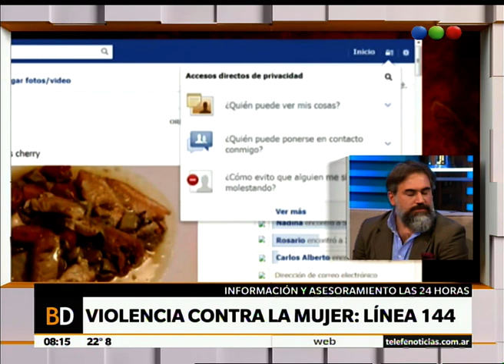Grooming: operación Ángel Guardián – Telefe Noticias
En noviembre se organizó este operativo para dar con un hombre que acosó a al menos 90 menores de edad de todo el país a través de sus diferentes perfiles de Facebook en donde se hacía pasar por un chico de 14 años de nombre Thiago, Evans o Mathi. El pedófilo acosaba a sus víctimas, todas niñas y adolescentes, y las obligaba a mandarles fotos y videos; en el operativo se hallaron al menos 1000 imágenes en donde los menores aparecían en poses explícitamente sexuales.